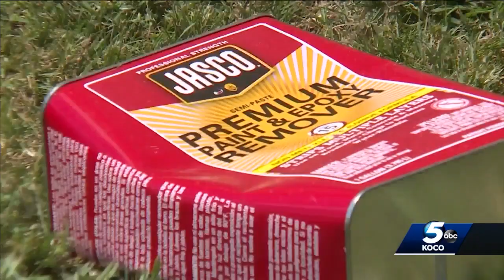Oklahoma church cleaning up after being vandalized